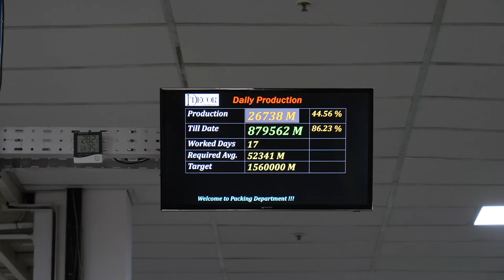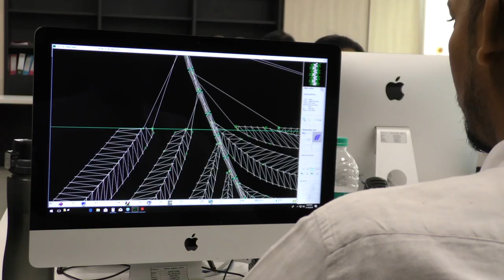D'Decor Exports - Discover Our Passion